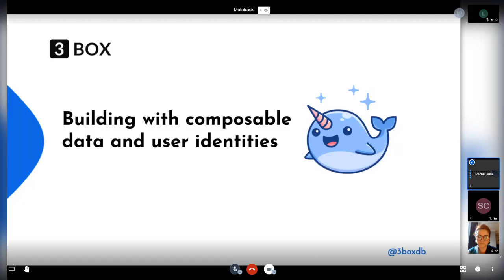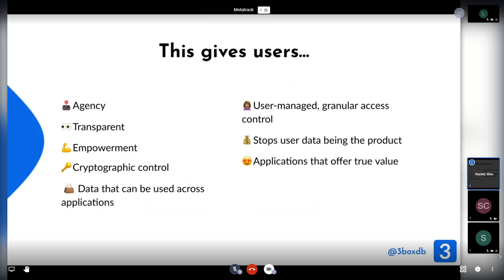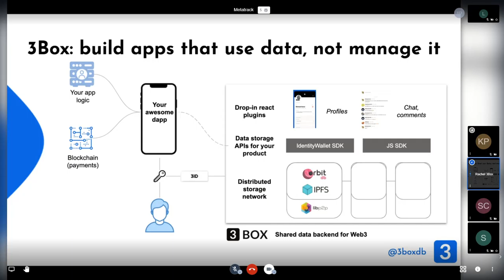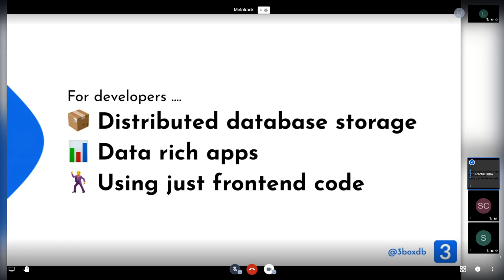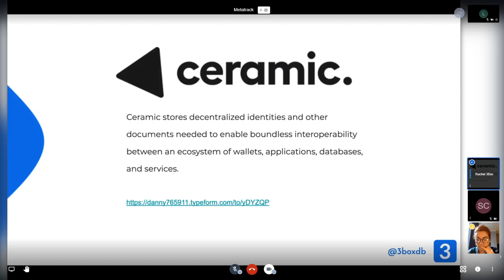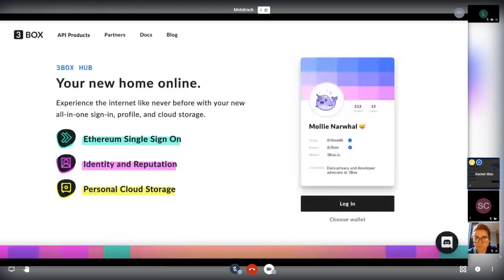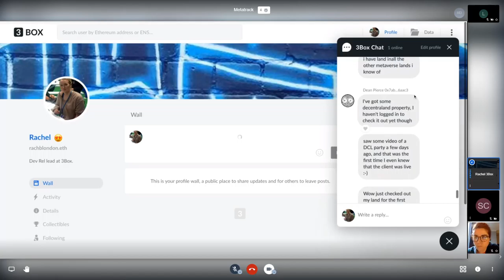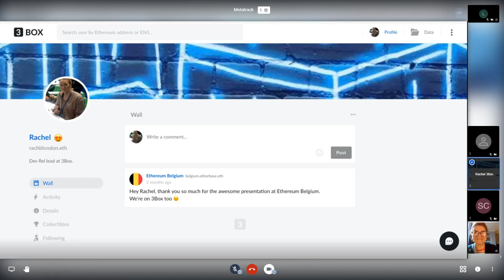MetaTrack: Rachel Black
Building with composable data and user identities